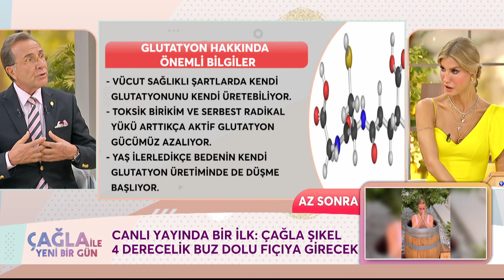Glutatyon Takviyesinin Önemi Nedir? - Çağla ile Yeni Bir Gün 1073. Bölüm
Prof. Dr. Osman Müftüoğlu Glutatyonun önemini anlattı. SİGARA EN BÜYÜK DÜŞMANI!

KÜNYE
YAPIM: PROVİZYON MEDYA
YAPIMCI: UFUK COŞKUN
SUNAN: ÇAĞLA ŞIKEL
TÜR: KADIN KUŞAK PROGRAMI